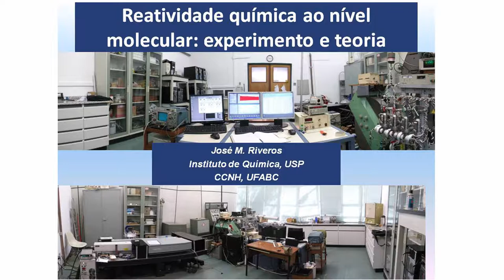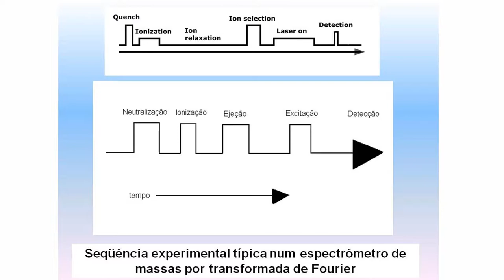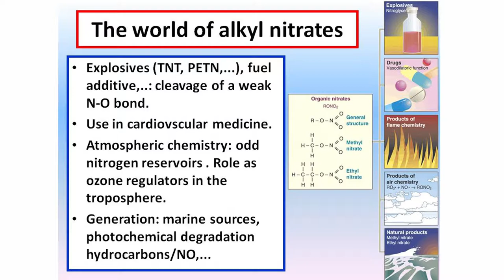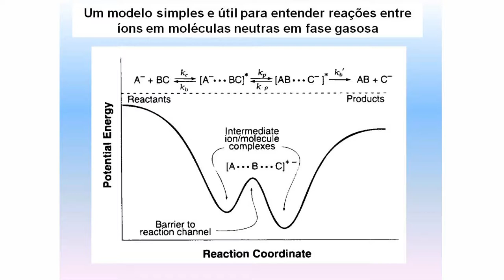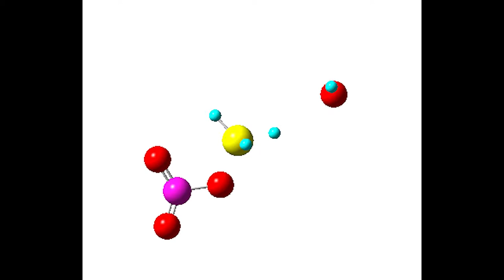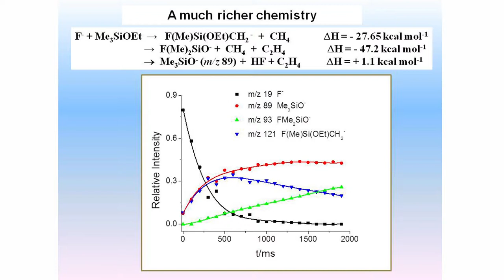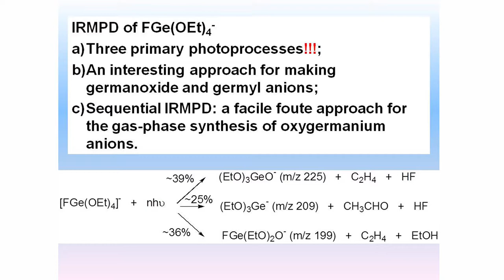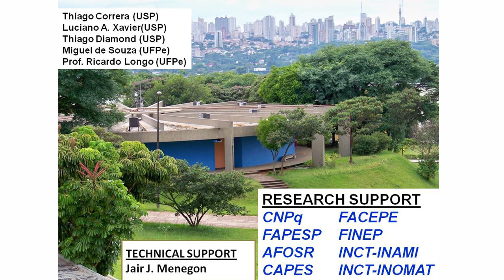PGQu - José M. Riveros - Reatividade química ao nível molecular: experimento e teoria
Palestra proferida pelo professor José Riveros para o Programa de Pós-Graduação em Química do Instituto de Química da UFRJ.